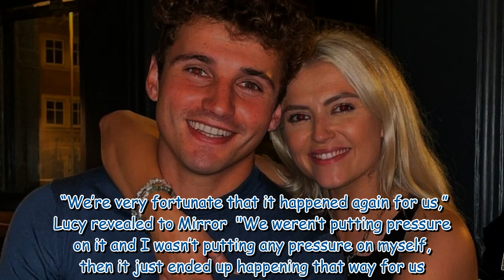Coronation Street's Lucy Fallon gives away due date as she awaits arrival of first baby